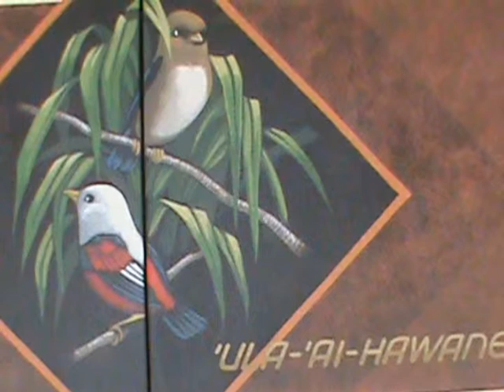Ka Manu 'O'o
This song is composed and sung by Kehau Hori. The song is about the bird called the O'o. Sadly, the last sighting of this bird was in the 1930's.  Hopefully, there are some left in the wild, somewhere.